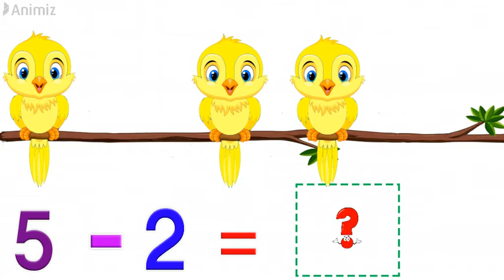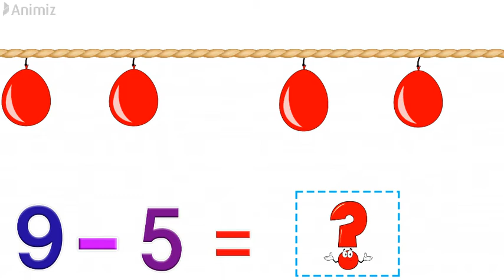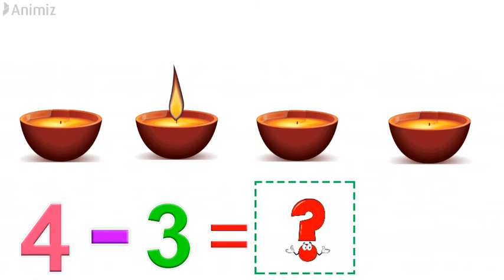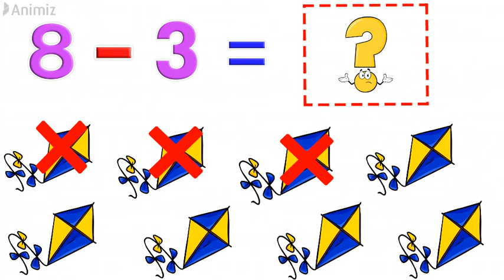අඩු කිරීම 2 කොටස - 2 ශ්‍රේණිය ගණිතය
ඔබේ දරුවා ගණිත විෂයේ සමතෙකු කරන්න. අදම අපගේ වීඩියෝ නරඹන්න.
ඔබගේ අදහස් අපට ලියන්න.